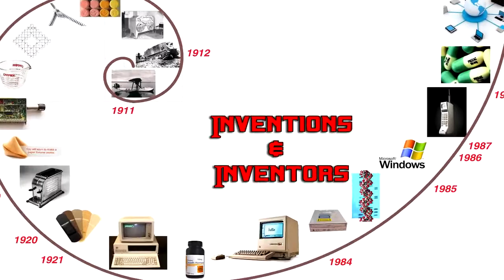Caterpillar Tractor & Diesel Engine | Inventions & Inventors | Benjamin Holt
Inventions & Inventors, Caterpillar Tractor & Diesel Engine
Benjamin Holt